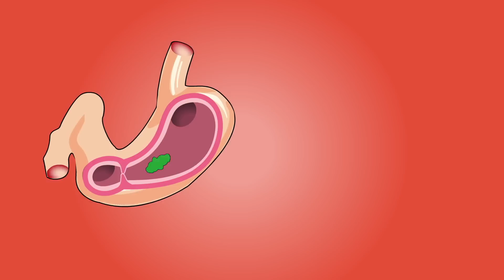4 Benefits of Lion’s Mane mushroom & concerns. Brain fuel🔑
Lion's mane is most popular brain boosting mushrooms. This video explores the benefits of lion's mane, the concerns & dosage information. This is the ultimate guide to Lions Mane Mushroom, helping you decide if it is right for you!

References
Lion's Mane Mushroom: A Journey Through Time, Culture, And Wilderness.

Does Lion’s Mane Affect Libido and Hair Loss? Let’s Unravel the Myths and Facts | by Florida Shroom King | Medicinal Mushrooms | Medium

The Benefits of Lion's Mane Mushroom for Athletic Performance – GRAPPLE SCIENCE

Erinacine A-Enriched Hericium erinaceus Mycelium Produces Antidepressant-Like Effects through Modulating BDNF/PI3K/Akt/GSK-3β Signaling in Mice

Hericium erinaceus Extract Reduces Anxiety and Depressive Behaviors by Promoting Hippocampal Neurogenesis in the Adult Mouse Brain

Reduction of depression and anxiety by 4 weeks Hericium erinaceus intake

Liu, J., Du, C., Wang, Y., & Yu, Z. (2014). Anti-fatigue activities of polysaccharides extracted from Hericium erinaceus. Experimental and Therapeutic Medicine, 9(2), 483-487. doi:10.3892/etm.2014.2139